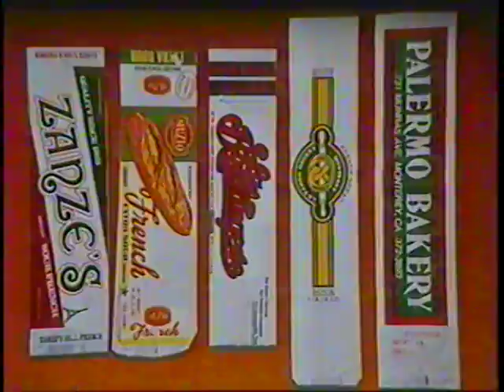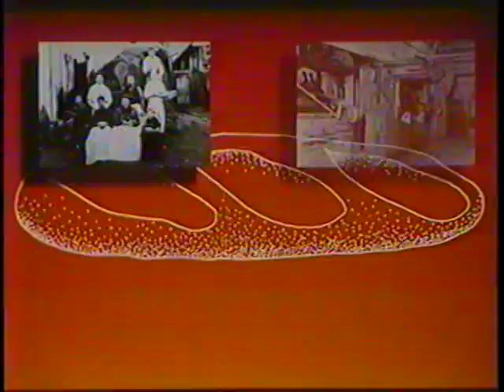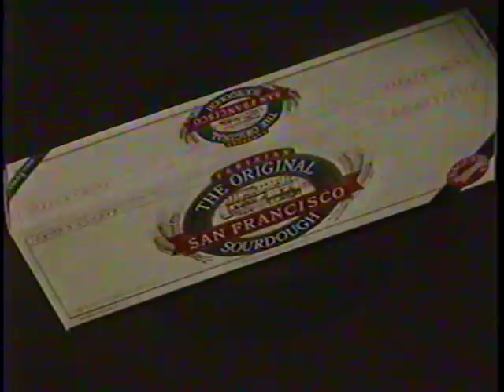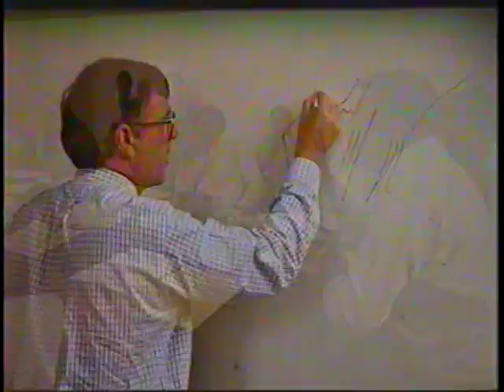History of San Francisco French Bread Company